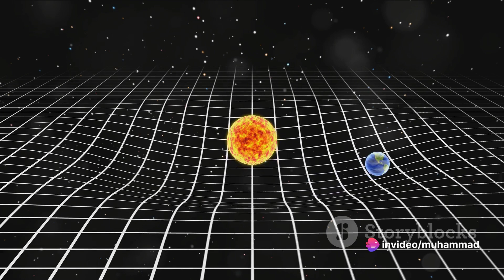What if Earth were twice as big?